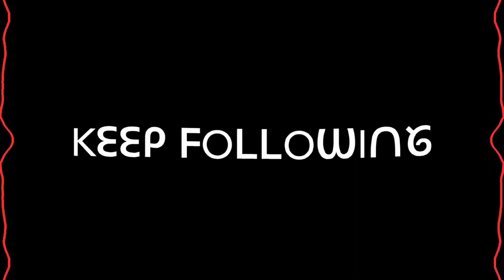Sad Song Black Screen Whatsapp Status Tere Intezar Song Imovie Status